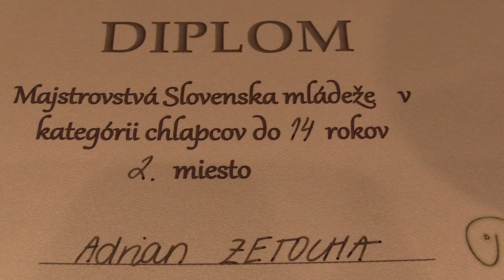CH14 7.2. Ondrej Vadila - Adrian Zetocha 0:1